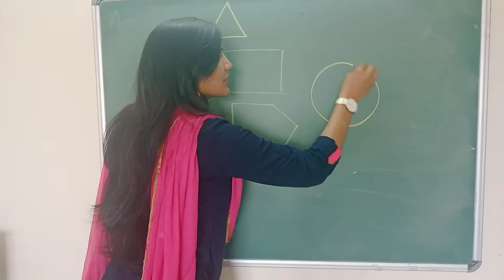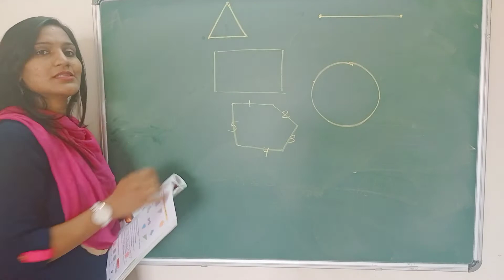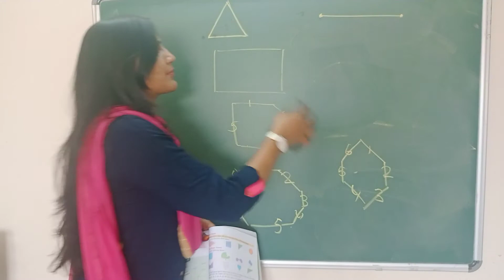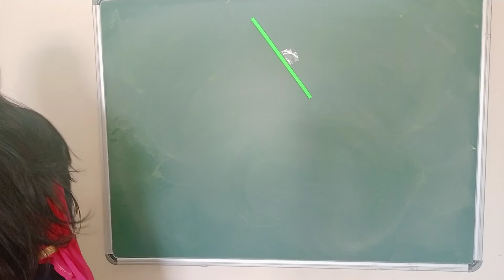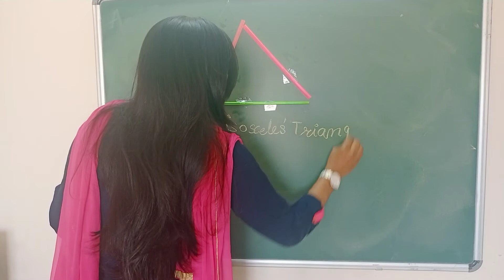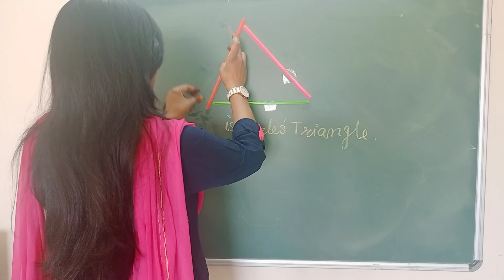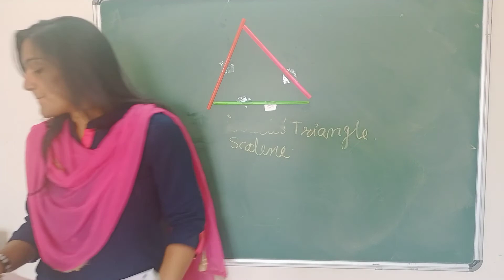class 4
closed shape video 1